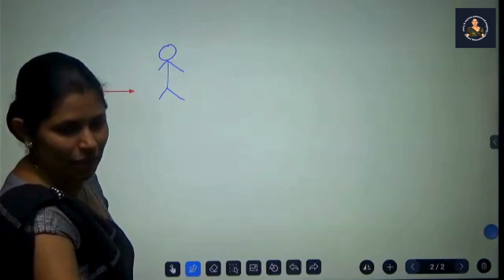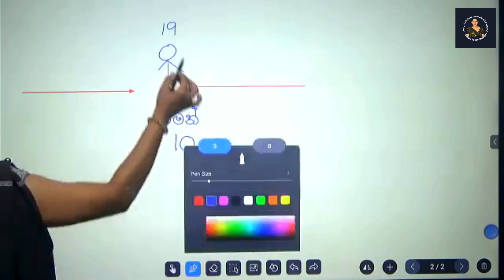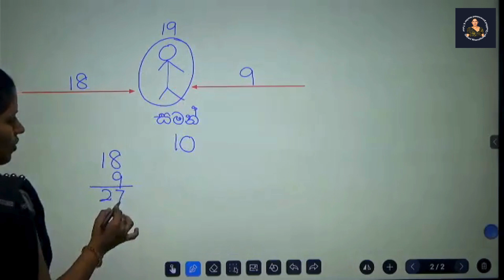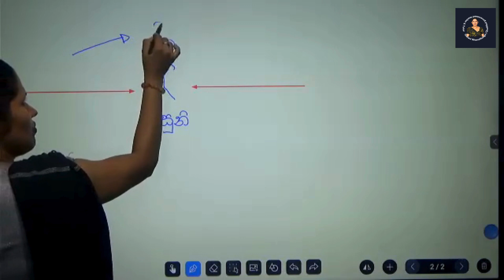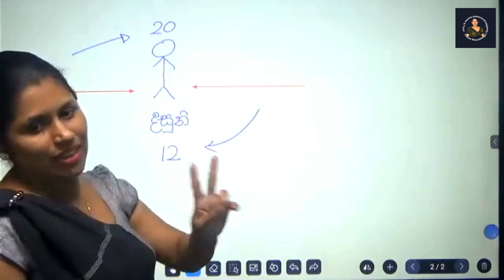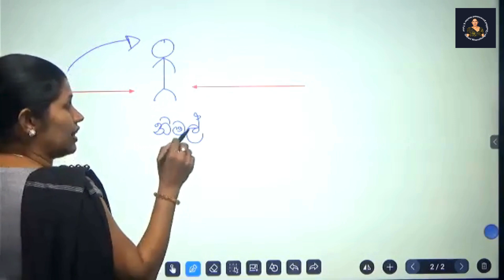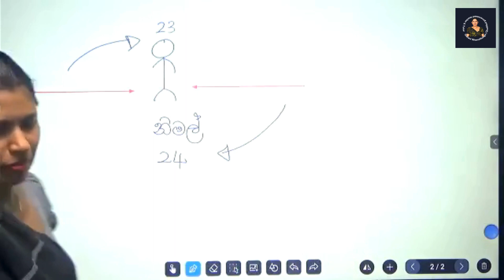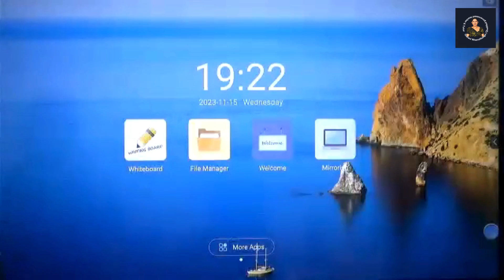Model papers discussion - Paper Class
බදාදා හා බ්‍රහස්පතින්දා දිනවල දී ශිෂ්‍යත්ව විභාග ආකෘතියේ පළමු හා දෙවන ප්‍රශ්න පත්‍ර දෙකක් සෑම දිනක ම දරුවන්ට නියමිත වේලාව තුල දී පිළිතුරු සැපයීමට සැපයෙන අතර පන්තියේ දී එම ප්‍රශ්නවලට අදාළ පිළිතුරු සාකච්ඡා කෙරේ.
ප්‍රශ්න සාකච්ඡා කිරීමේ දී ලබා දුන් ප්‍රශ්නවලට අමතර ව අදාළ ගැටලු ආකෘතියේ තවත් ගැටලු ද සාකච්ඡා කෙරේ.